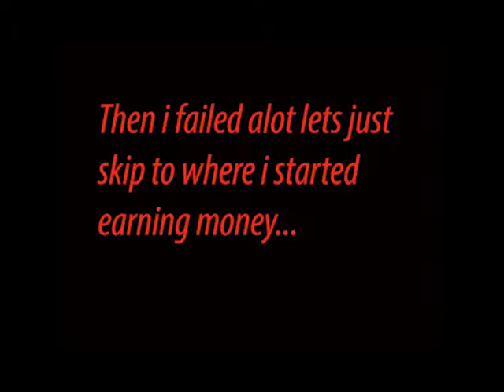xCombatxCarrotx plays- Omerta: city of gangsters ep 04 Fail city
Hello and welcome to the next episode in my omerta: City of gansters lets play.